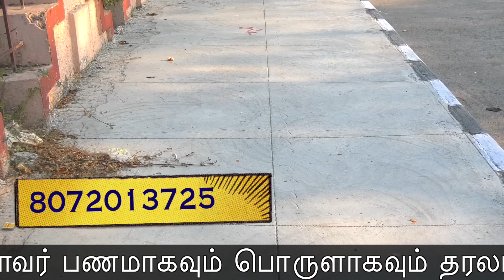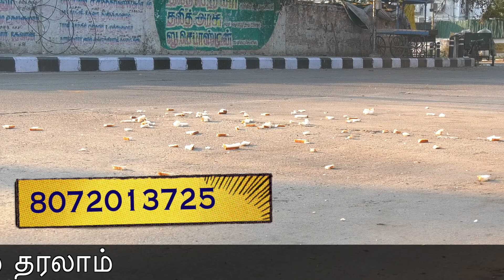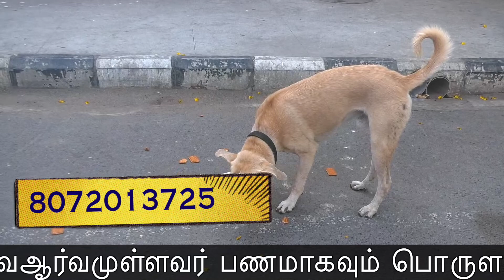தினமும்வாயில்லா ஜீவன்களுக்கு உணவு வழங்கும் சேவைஆர்வமுள்ளவர் பணமாகவும் பொருளாகவும் தரலாம்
loginredirect_to=%2Fblog%2Frajwebnews